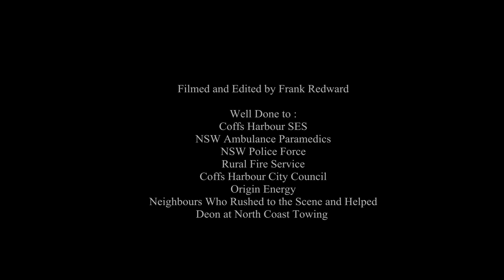Tree Flattens Car During Storm at Coffs Harbour 3rd August 2016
3rd August 2016

A WOMAN aged in her 40s has miraculously survived after a massive gum tree fell over the car she was driving during tonight's east coast low.

The accident happened as the woman drove eastbound on Middle Boambee Road, south-west of Coffs Harbour just after  6.15pm.

Ambulance media said the woman was hospitalised with a number of fractures, including a broken femur.

Coffs Clarence Highway Patrol Supervisor Sergeant Jarrod Langan said because the tree crushed the roof of the Holden Commodore, cutting the woman and only occupant free took almost two hours.

State Emergency Service crews performed the rescue.

Police said officers on scene believe had the tree fallen even a few millimetres in a different direction the outcome could have been catastrophic.

The woman is in a stable condition and recovering at Coffs Harbour Health Campus.